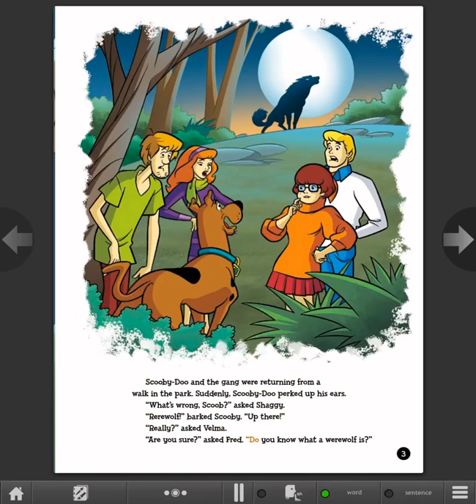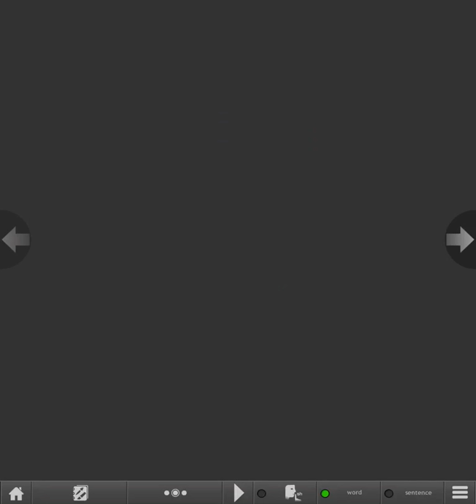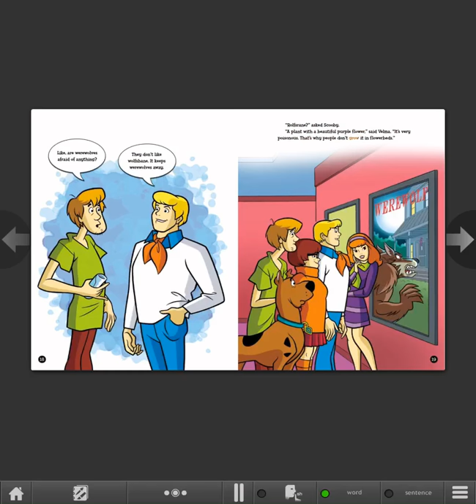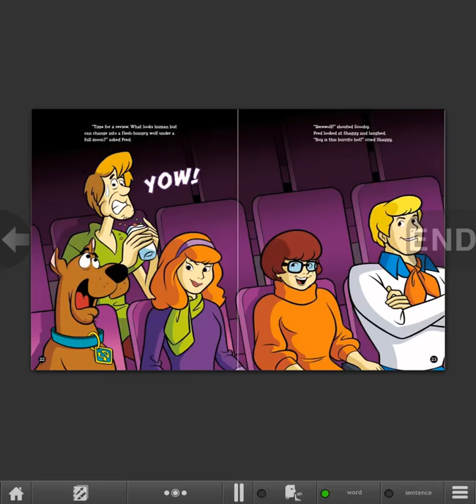Scooby-Doo! And the Truth Behind Werewolves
Scooby-Doo and the Mystery Inc. gang have seen their share of ghosts and monsters. When Shaggy and Scooby want to learn all about wrewolves, the gang has all the answers. Join Scooby and the gang as they unmask the truth behind werewolves!

Recommended Grade Levels : KG-2
                       Guided Reading : L
                                  Language : English
                                       Author : Weakland,Mark
                                   Illustrator : Brizuela,Dario
                                   Publisher : Capstone Press
                             Books Series : Unmasking Monsters with Scooby-Doo!
                                          Lexile : 440L